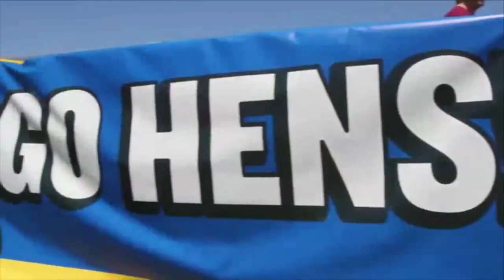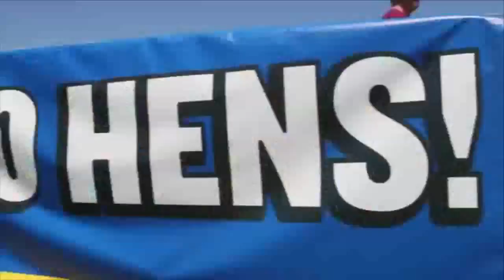Blue Hens Playback: Softball vs St. Peter's Game 1 (4/23/14)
From April 23, 2014 Delaware wins the first game of double header to St. Peter's 4-1